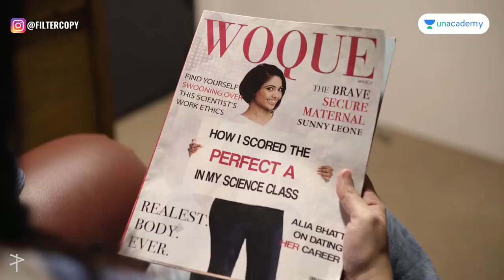FilterCopy A Better World For Women Women's Day Special Ft Nayana and Nishaad